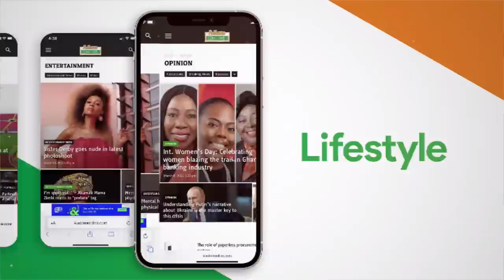An unknown spirit sleeps with me physically - woman weeps.